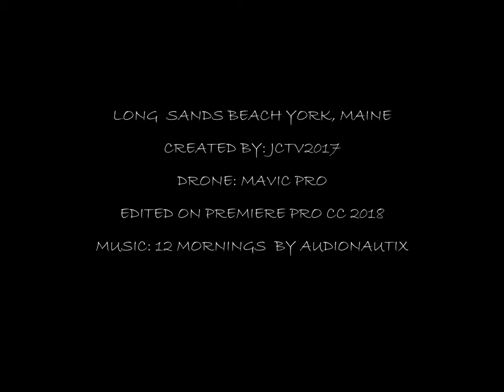Long Sands Beach York Maine, By Drone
Long Sands Beach in York Maine. Although the first weekend in December which was a nice 36 degrees in hardly beach weather it was still very scenic and a Good Day by North East Standards. Shot from my DJI Mavic Pro Drone